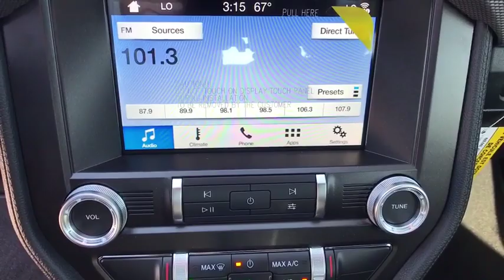2019 FORD MUSTANG Corpus Christi, Port Lavaca, Victoria, Kingsville, Alice, TX K5134247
New 2019 FORD MUSTANG available in Corpus Christi, Texas at Access Ford. Servicing the Port Lavaca, Victoria, Kingsville, Alice, TX area.
2019 FORD MUSTANG EcoBoost Fastback - Stock#: K5134247 - VIN#: 1FA6P8TH9K5134247

Access Ford
3680 IH 69

Alloy Wheels Turbo iPod/MP3 Input Back-Up Camera. Warranty 5 yrs/60k Miles - Drivetrain Warranty; CLICK NOW! KEY FEATURES INCLUDE: Back-Up Camera Turbocharged iPod/MP3 Input MP3 Player Onboard Communications System Aluminum Wheels Keyless Entry Steering Wheel Controls Electronic Stability Control Bucket Seats. VISIT US TODAY: If youre in the market for a vehicle youve come to the right place. The staff at Access Ford Lincoln of Corpus Christi is committed to helping you find the right vehicle for your needs. Whats more theyre also dedicated to helping you maintain it long after you drive it home for the first time. Whatever your automotive needs may be Access Ford Lincoln of Corpus Christi is here to serve you. Plus TT&L and fees. Price contains all applicable dealer incentives and non-limited factory offers. You may qualify for additional factory offers; see dealer for details.